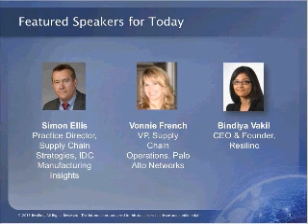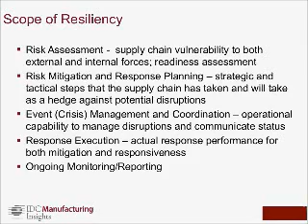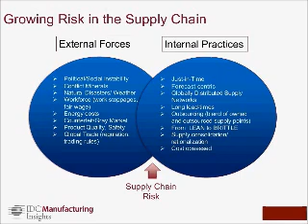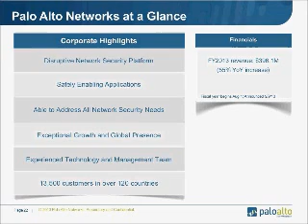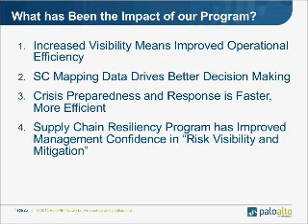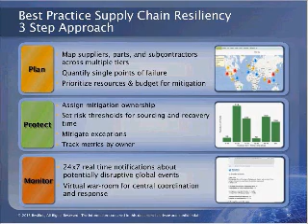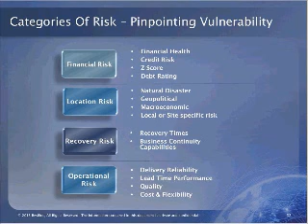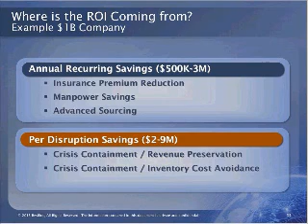IDC and Palo Alto Networks on Supply Chain Resiliency Research and Practices